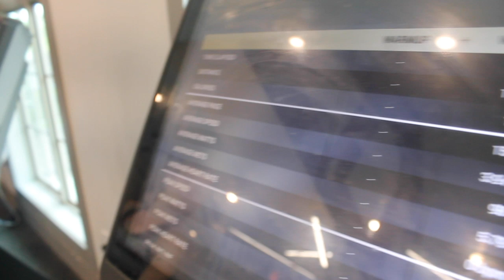A FEMALE KICKED MY A**! (EMBARRASSING)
DANM THIS WAS INTENSE! FOLLOW HER ON INSTAGRAM @FITMODEL_618 | Add me on Snapchat for more lit crazy clips! @Demmydee

WARNING!